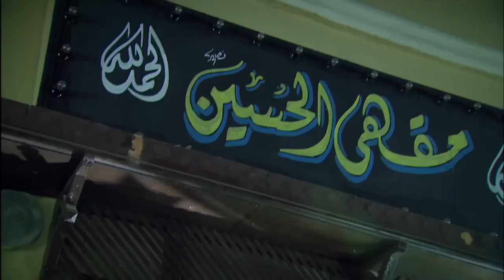لما اخت جوزك تيجي تشوف ضرتك الجديدة 🙆‍♀️ يالهوي البت صاروخ يا انهار 😂